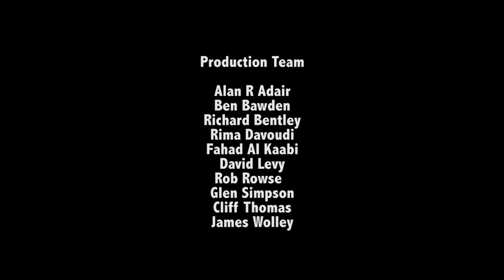Jazz at Lincoln Center Doha - MAias Alyamani Jam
Facebook; Twitter & Instagram: jalcdoha